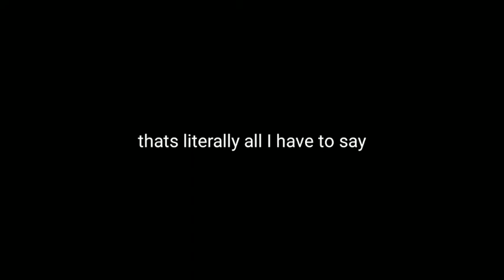i have a new channel